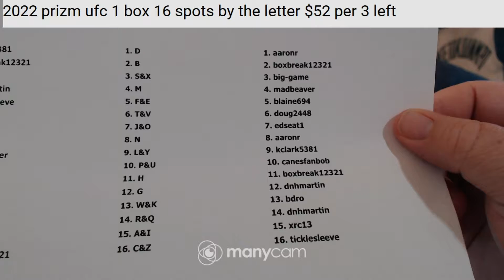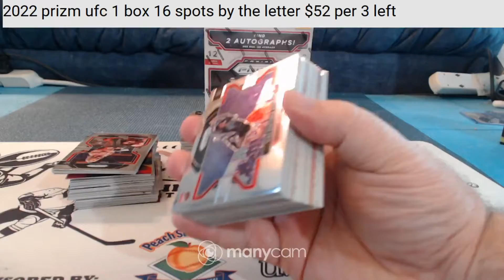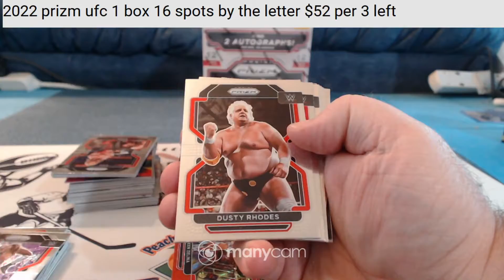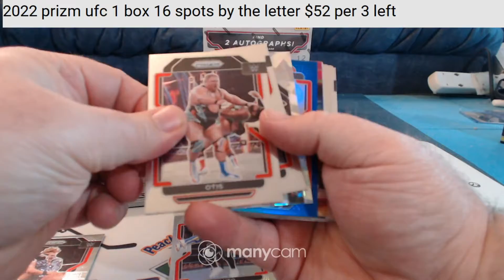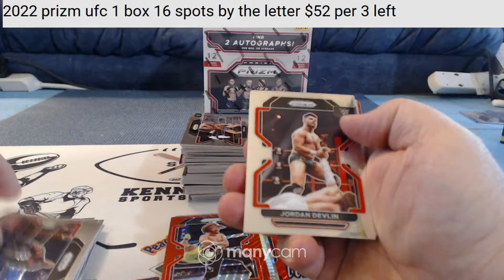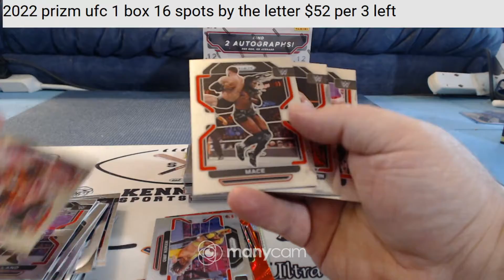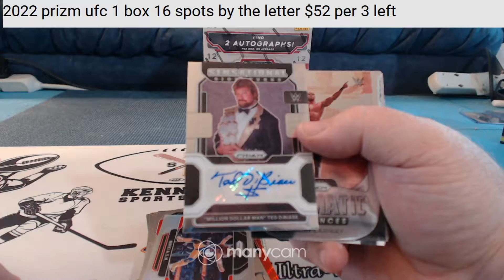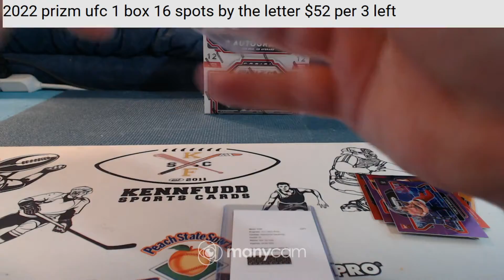2022 prizm wwe box 6-3-22